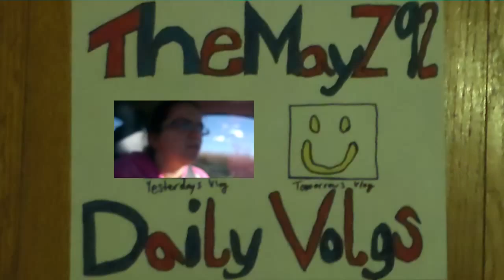LOOK WHO I'M WITH